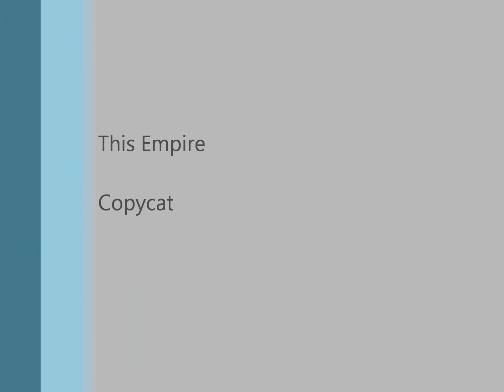This Empire - Copycat @ Poco Loco 6/1/12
This Empire performing Copycat at Poco Loco in Chatham on the 6th of January 2012.